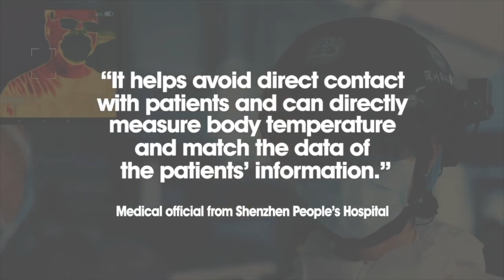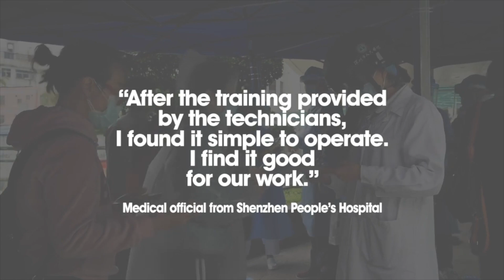ISG - BIO THERMAL SMART GREETER SYSTEM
Scan 200 people a minute for elevated body temperatures.  Protect the health and safety of employees, partners, and customers.